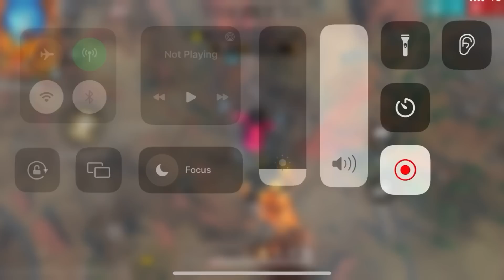1 vs 51 🔥 Squad Finisher or Not…🤔